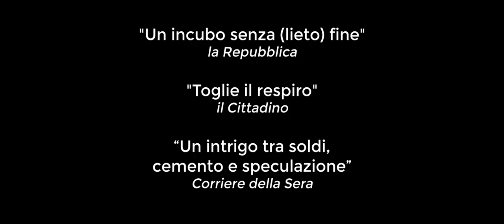COLPO DI GRAZIA (2021) - Official Trailer (HD)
Il nuovo film a episodi di Skyler Grey sulla città di Monza è arrivato: Colpo di Grazia.
Dal 7 febbraio 2021 online gratuitamente su tutte le piattaforme!

Colpo di Grazia
Durata complessiva 9 episodi: 60 minuti.
Produzione: Italia
Anno: 2021
Formato video: 2.35:1

Sinossi del film

Martina Fedeli, ambiziosa assessore all'Urbanistica, è cresciuta sotto l'ala protettrice del Sindaco di Monza, navigato uomo di potere. Entrambi governano con disinvoltura una città di provincia, un paesotto in cui tutti conoscono tutti. Fatiche, frustrazioni, segreti e denaro regolano un sistema di relazioni chiuso, con ruoli definiti da una consuetudine cristallizzata nel tempo. Ciascuno coltiva i propri interessi: il Cav. Michele Mattoni, abile affarista e ultimo erede di una lunga stirpe di costruttori, Enzo Boschi, anch'egli abile progettista, ma con occhio attento alle nuove tendenze green.
I loro destini si incrociano in via Gallarana, in uno degli ultimi spicchi di verde della città.
E lì, ad aspettarli, fermo in uno stile di vita fuori dal tempo, c'è Libero Manenti.